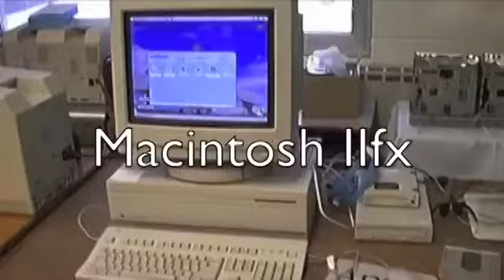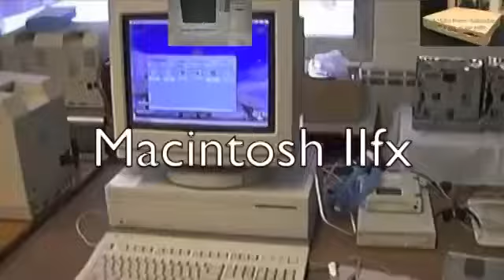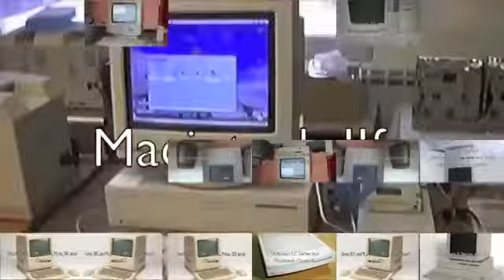[REUPLOAD] Classic Mac OS (Sparta Remix)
Video Made By TheGabrielpikaSpartan